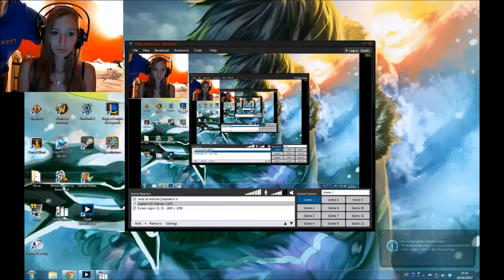Amnesia VS MartaPH - Parte 1: El comienzo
Jugando: @MartaPH

Este es el primer vídeo que grabo de un gameplay, he tenido problemas como el de la nitidez de la webcam (trataré de solucionarlo para la siguiente grabación), pero aunque no se aprecien bien mis gestos lo he hecho con todo mi amor y acojone. Estoy segura de que se reirán a gusto con mis tonterías, sustitos y ninoninos.

Me gustaría seguir grabando más gameplays de este juego y de otros, estoy abierta a sugerencias (@MartaPH).

Un saludo, ¡disfrutad!